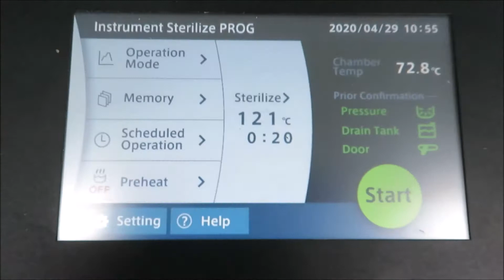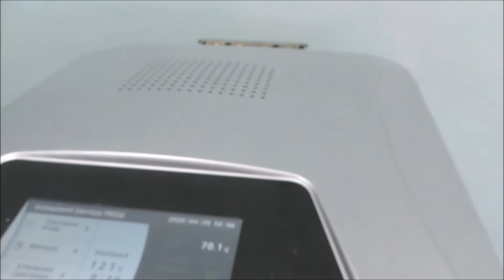Yamato SM520 Auto Clave Sterilizer for Sale